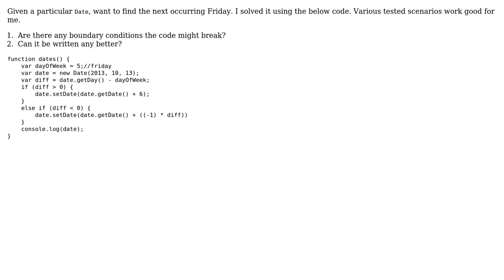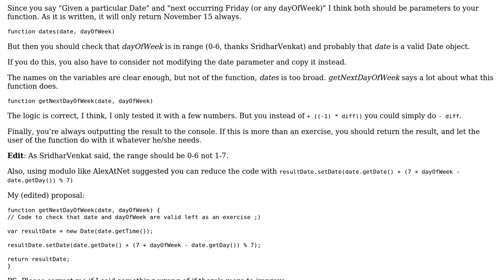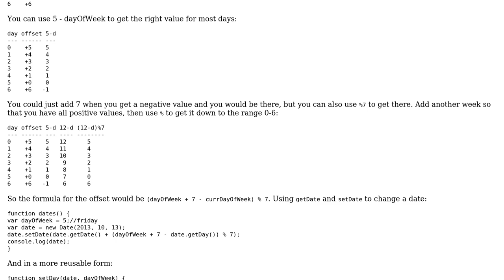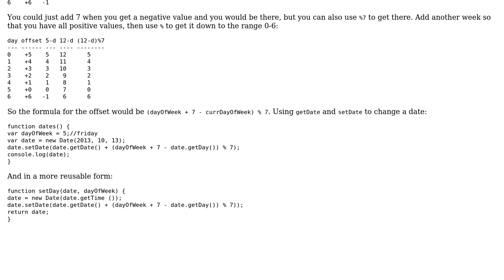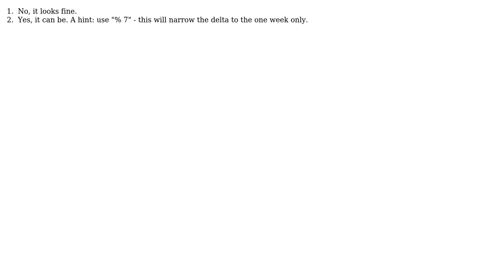Code Review: Find next occurring Friday (or any dayOfWeek) (4 Solutions!!)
Code Review: Find next occurring Friday (or any dayOfWeek)

With thanks & praise to God, and with thanks to the many people who have made this project possible! | Content (except music & images) licensed under CC BY-SA | Music | Images & others | With thanks to user SridharVenkat user Remy Mellet user Pablo user Jamal user Guffa user Alex Netkachov and the Stack Exchange Network Trademarks are property of their respective owners. You are responsible for your own actions.